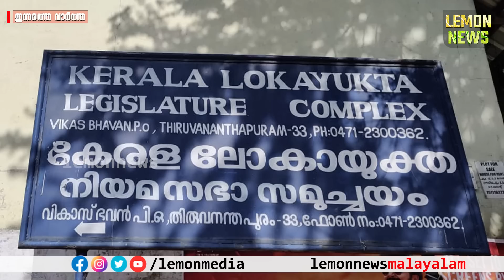Lokayuktha | വക്കീല്‍ പൂന്തോട്ടം മരണമാസായി. ലോകായുക്തയെ എടുത്തുടുത്തു.